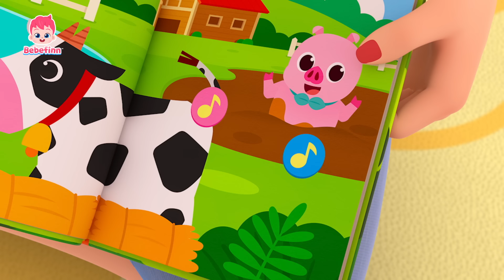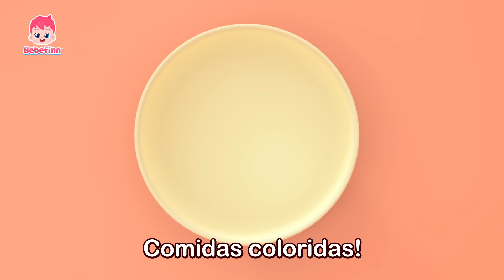Vrum! Ônibus Coloridos do Bebefinn | + Completo | Bebefinn em Português - Canções Infantis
Você está assistindo melhor compilação 'Vrum! Ônibus Coloridos do Bebefinn' criada por Pinkfong.

★Listas da Compilação

00:00:00 Canta e Dança com Bebefinn!
00:00:12 Ônibus Coloridos
00:03:04 Canção da Família
00:06:11 Bebê Tubarão
00:09:05 Canção das Formas
00:12:04 Sons de Animais
00:15:14 Mercado do ABC em Inglês
00:18:19 Canção de Bom Dia
00:21:22 Skidamarink
00:24:27 Canção do ABC
00:27:33 Comidas Coloridas
00:30:35 Grande e Pequeno
00:33:38 Achei Você
00:36:45 Canção do Dodói
00:39:50 Andando Andando
00:43:02 A Ponte de Londres Está Caindo
00:45:56 Canção do Sim, Papai
00:49:18 Vai Embora, Chuva!
00:52:11 Bebê Carro
00:55:05 Canção dos Números
00:58:08 Feliz Aniversário